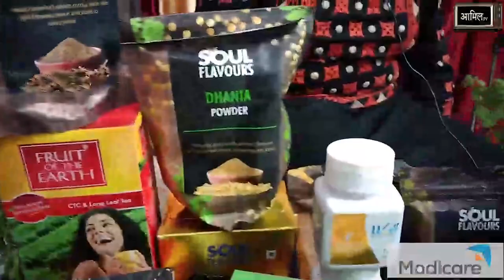SA RE GA MA GAO SA RE GAO RE LIVE WITH SANJAY SHANGLOO | EPISODE 363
To Support Sanjay Shangloo and Team You can Show Some Love Through Paytm / Google Pay 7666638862.

Mere Ghar Maa Padhari
JioSaavn:
Resso:
Song is live

Ram Bhajna Kar Bhai Song Details
Gaana:
Resso:
Song is live
You Can Set The Song For Caller Tunes on
Vodafone (Vi)
Airtel
JIO
BSNL